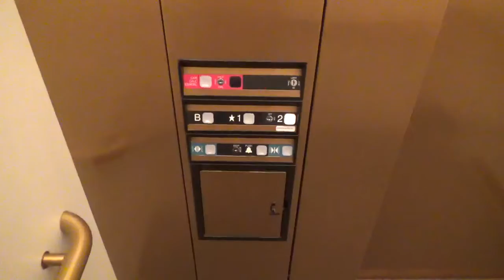Dover Impulse Hydraulic Elevator @ The Hyde Collection Glen Falls NY